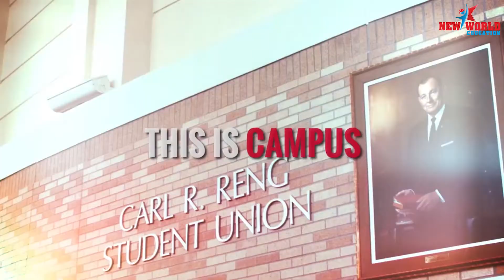LUYỆN PHỎNG VẤN DU HỌC MỸ KHÁ THỰC TẾ VÀ THÚ VỊ.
VISA DU HỌC MỸ
HUỲNH NGỌC BẢO TRÂN: LUYỆN PHỎNG VẤN TẠI DU HỌC NEW WORLD KHÁ THỰC TẾ VÀ THÚ VỊ.
Chúc Em sức khỏe, học tập tốt và thành công.